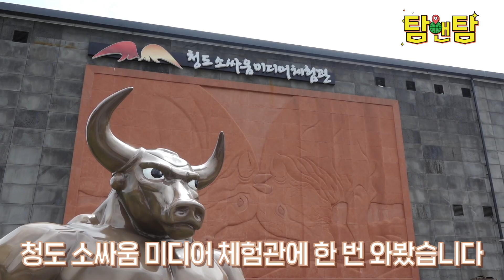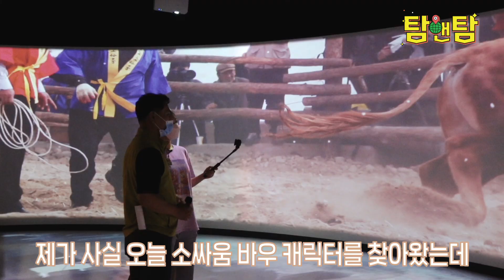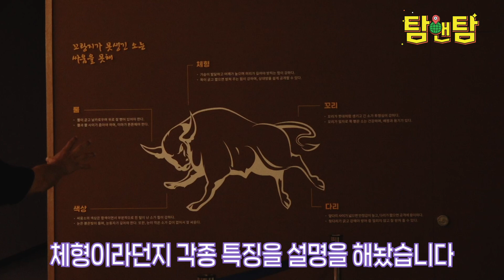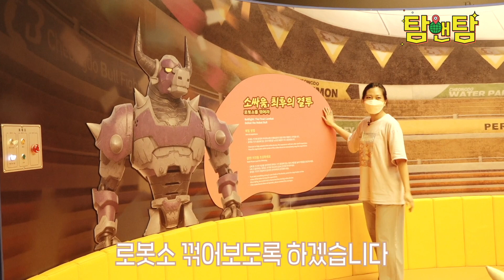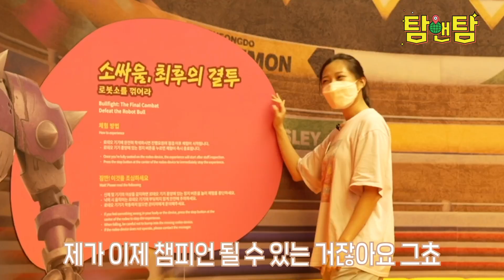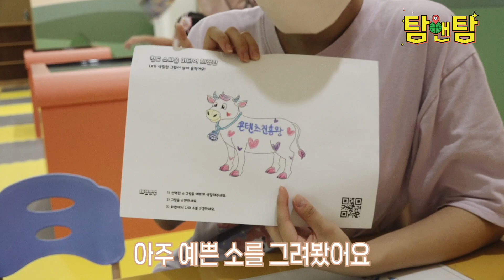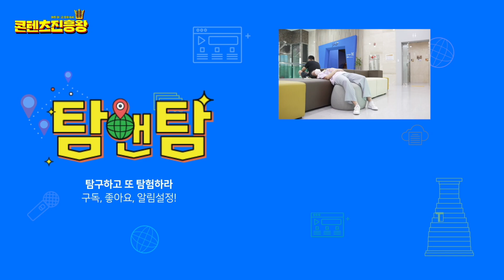[🔭탐앤탐 EP.15] 🐂변신싸움소 바우🐂 청도의 챔피언을 가려라💪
바우도 싸움소가 되기 위해 열심히 노력하는데
콘텐츠진흥왕이 가만히 있을 순 없죠! 👍
청도 소싸움미디어체험관에 방문하여
바우도 만나고 싸움소가 되기 위한 훈련도 진행한
콘텐츠진흥왕👑은 챔피언을 차지할 수 있을까요?

매주 화요일,
탐구하고 또 탐험하라! [탐앤탐]

매주 금요일,
여러가지 정보와 경북의 문화를
이야기 소재를 통해 소개하는 [이야깃거리]